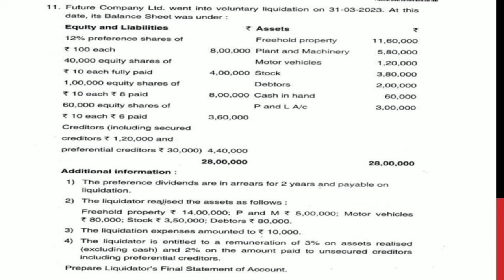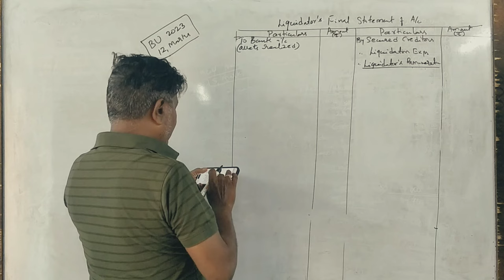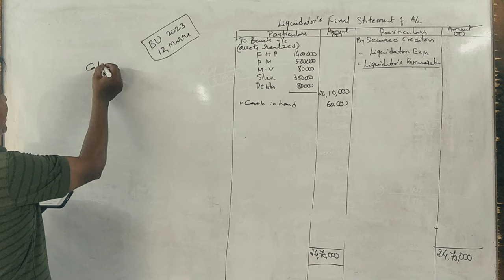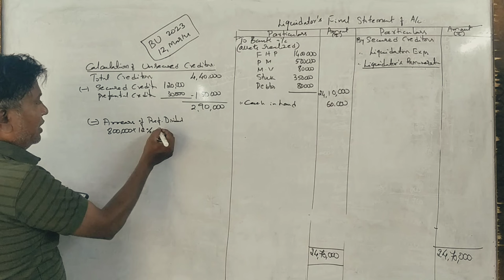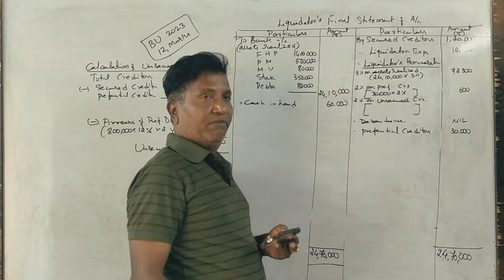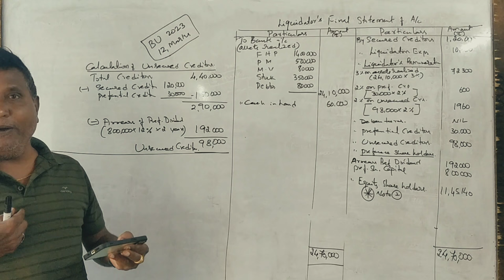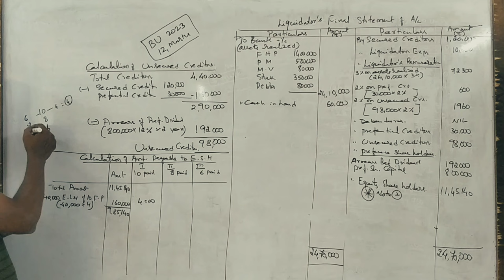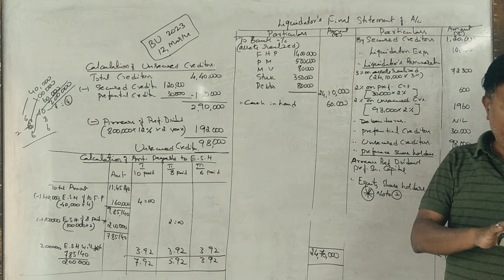ACA 4th Sem B.Com(NEP Syllabus) Liquidation of Company 2023 .QP (BU) 12 Marks By Srinath Sir